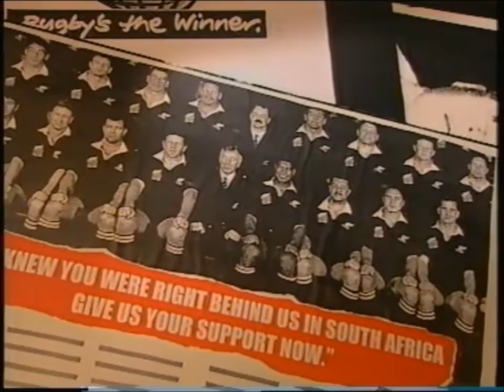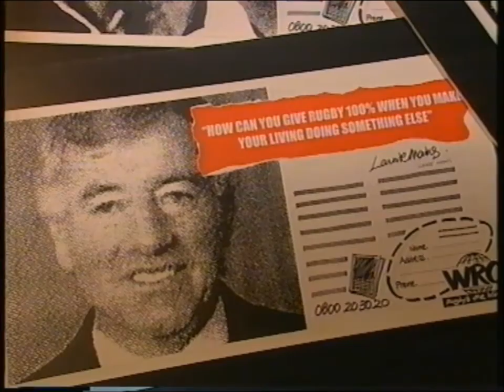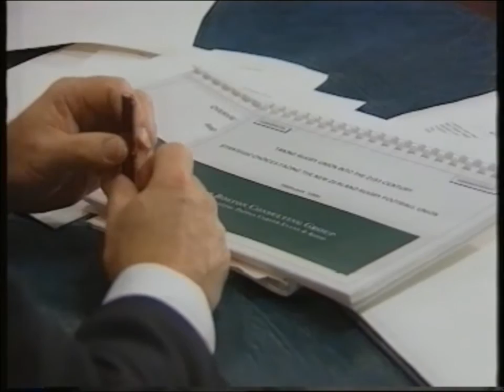Legends of the All Blacks - Episode V Three Weeks that shook the Rugby World (Pt 1)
Episode five of Keith Quinn's 1999 series Legends of the All Blacks.  This episode talks through the events that led to rugby turning professional in 1995 (and the war between the establishment and the World Rugby Corporation).